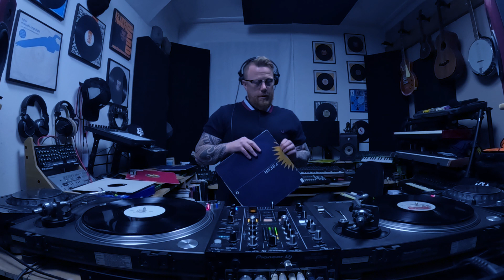Volume 5 - All Vinyl Old Skool House Classics: Timeless Grooves of Our Generation🎧🔥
Welcome to a nostalgic journey through the timeless classics of our generation, brought to you exclusively in the warm and authentic sound of vinyl! We're taking you back to the golden era of house music, where infectious beats and irresistible grooves ruled the dance floors. Experience the sounds that defined an era and shaped the musical landscape we know today, all spun on the original vinyl records.

This all-vinyl compilation features iconic tracks from legendary producers and DJs that have left an indelible mark on the world of house music. Get ready to lose yourself in the euphoric melodies, soulful vocals, and mesmerizing rhythms that brought people together and created memories that will last a lifetime.

What to expect in this mix:
✅ All-vinyl classic house anthems that defined a generation
✅ A handpicked selection of the best tracks from the '90s and 2000s
✅ Music from iconic producers and DJs, spun on the original vinyl records
✅ Soulful vocals, uplifting melodies, and powerful beats

So, whether you're a die-hard fan of classic house music or just looking for a nostalgic trip down memory lane, this all-vinyl mix is guaranteed to hit all the right notes.